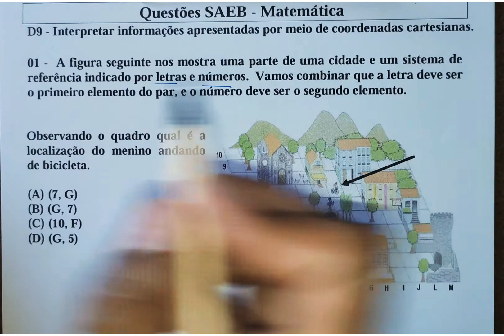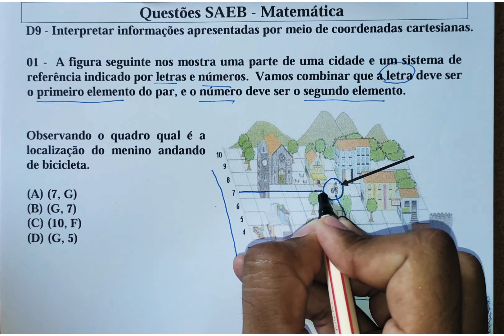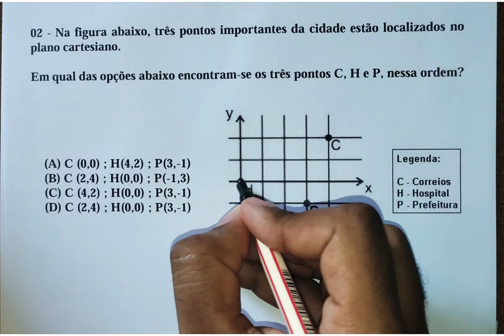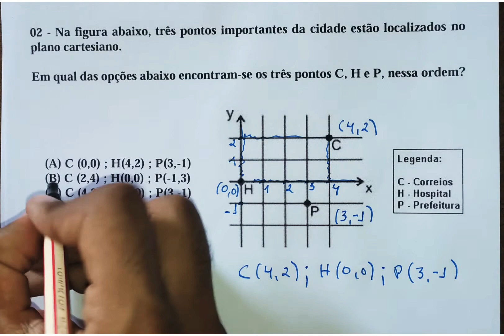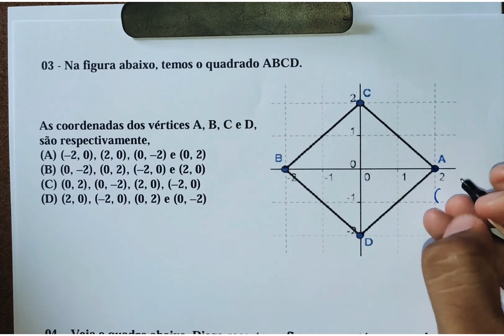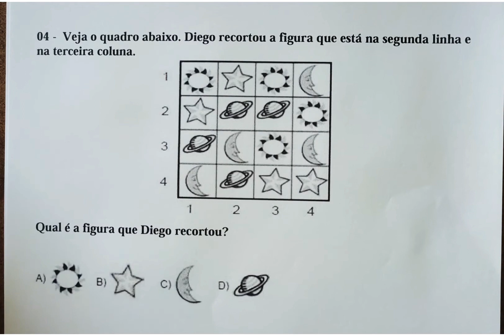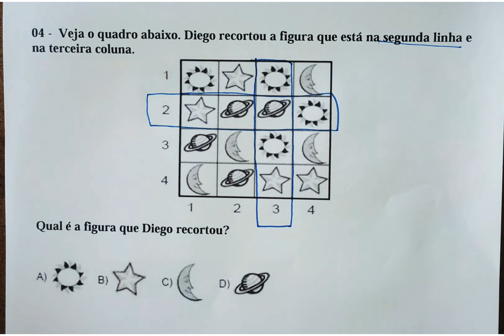Aula 17 - D09 - Interpretar informações apresentadas por meio de coordenadas cartesianas.